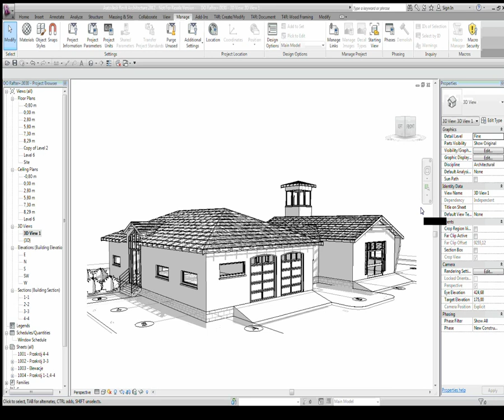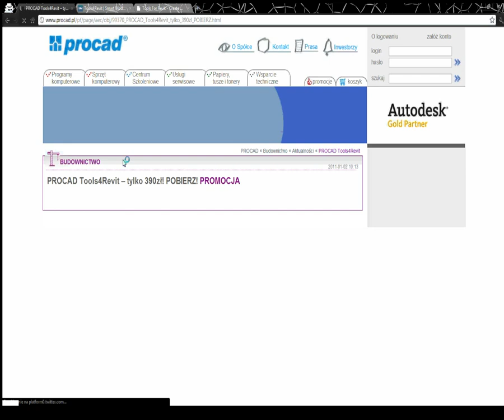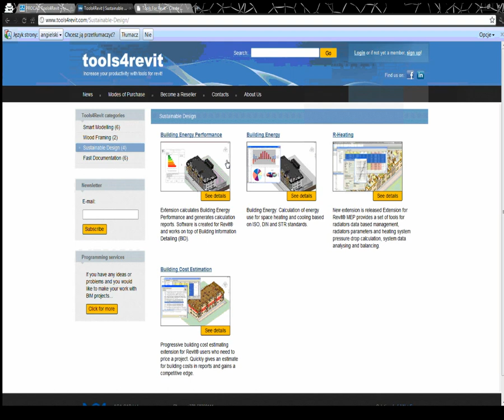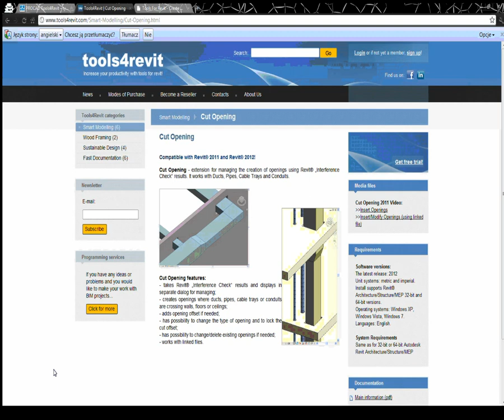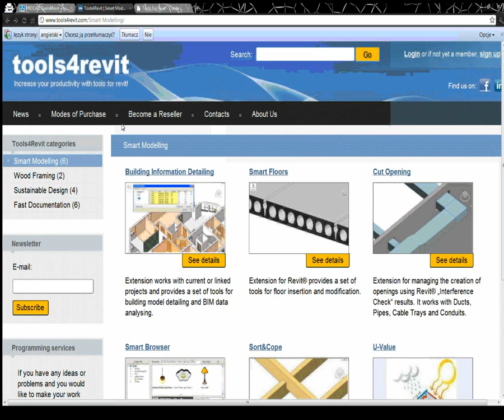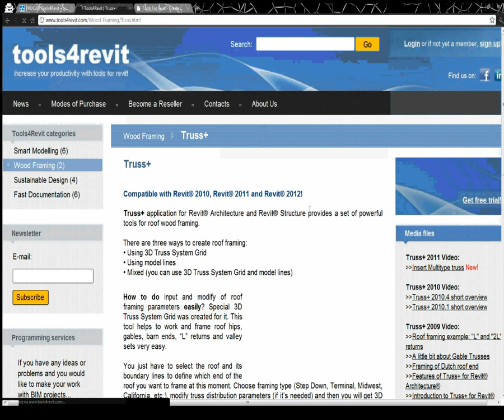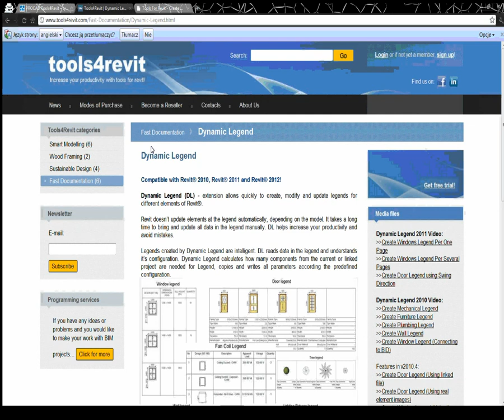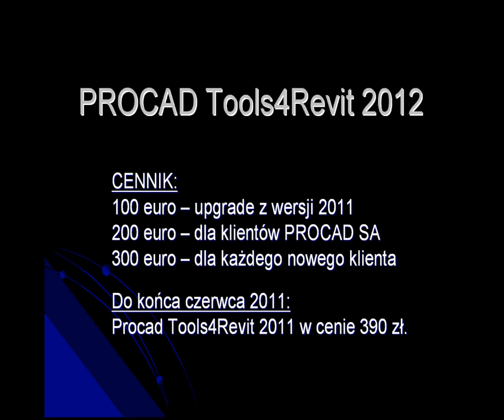PROCAD NetCafe PROCAD Tools4Revit 2012 - Zwieksz funkcjonalnosc Revita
Film zarejestrowany w ramach pokazów on-line PROCAD NetCafe

Film powstał w firmie PROCAD SA.
PROCAD to największy w Polsce dostawca oprogramowania i sprzętu dla branż projektowych. Firma posiada status Autodesk GOLD PARTNER, HP GOLD PARTNER, a także w ramach działalności szkoleniowej (w 6 oddziałach w kraju) tytuł Autodesk Authorized Training Center.